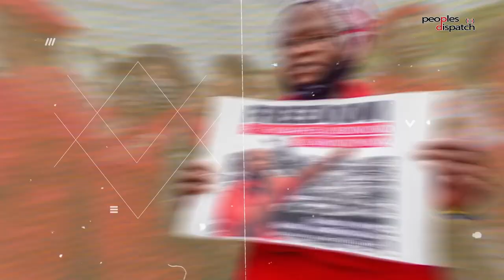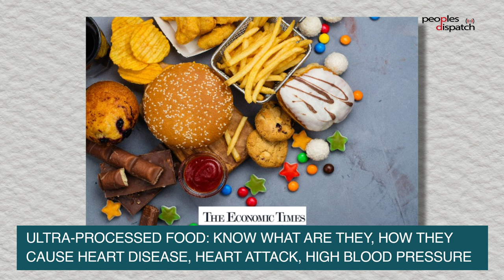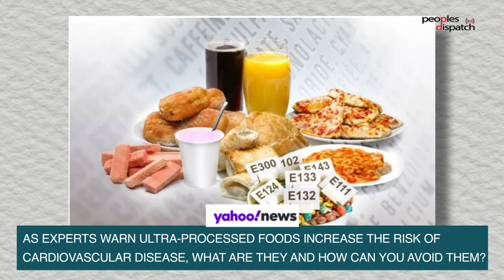Daily Debrief: Imran Khan's corruption conviction suspended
In today's episode:
- Imran Khan's corruption conviction suspended
- Protests in Libya against government's attempt to normalise relations with Israel
- New studies point to damning evidence against ultra processed foods